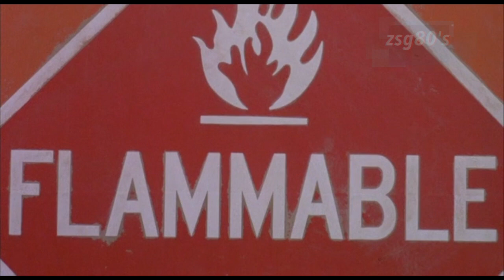G. BARBAZZA - Ferrari (music video)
Video: License to Drive (1988)
             girl              -  Heather Graham
             boy             -  Corey Haim
             bus driver  -  Michael Ensign